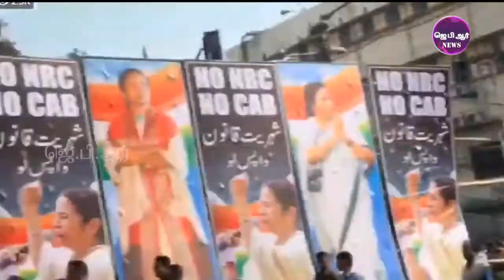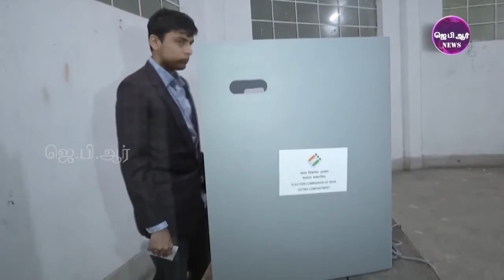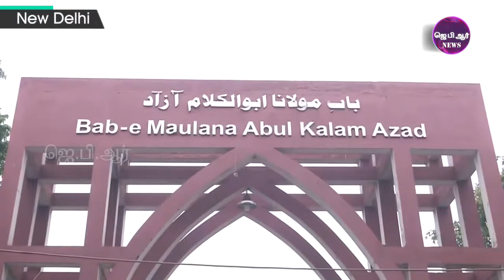16 12 19 TAMIL NEWS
MUMBAI TAMIL NEWS